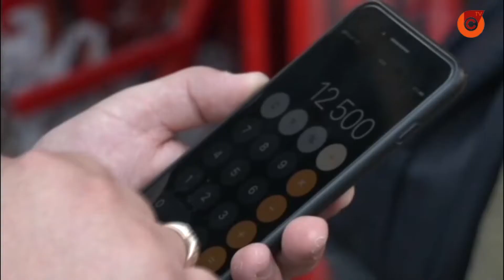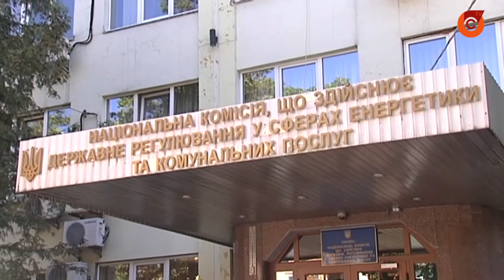80% электрических сетей в Украине изношены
Вкладывать деньги в модернизацию электросетей Украины инвесторы не торопятся. Не стимулирует существующий тариф.